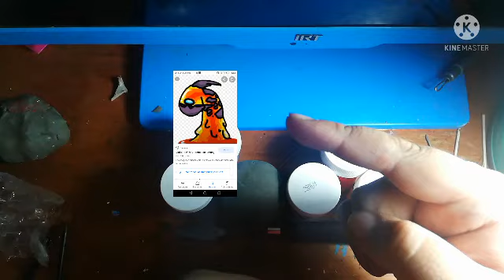como hacer a molten de among us de plastilina